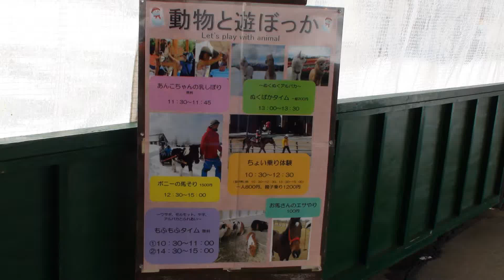【癒し！】あんこちゃん（牛）の乳搾り体験をするあい❤勢いがよすぎて、ズボンにまで飛んできました…www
【やってみた♫】あんこちゃん（牛）の乳搾り体験をするあい❤勢いがよすぎて、ズボンにまで飛んできました…www
お出かけ　牧歌の里